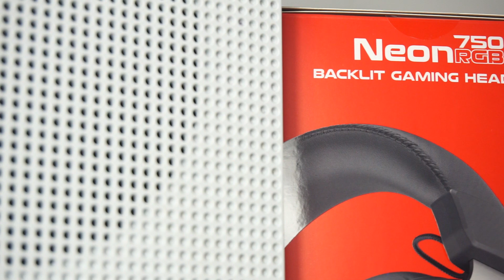Genesis Neon 750 RGB - Recenzja i KONKURS na słuchawki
Witajcie w kolejnej recenzji. Tym razem trafiły do mnie słuchawki Genesis Neon 750 RGB którym przyjrzę się dokładniej. Będzie je również można wygrać w konkursie. Wszystkie szczegóły znajdują się w filmie.
Przydatne linki
Muzyka : guy-arthur-clarx-for-good-ncs-release